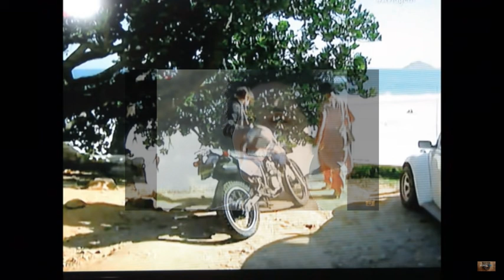A Viagem DINÁ ENCONTRA BIA E MORRE NOS BRAÇOS DELA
Novela A Viagem DINÁ ENCONTRA BIA E MORRE NOS BRAÇOS DELA